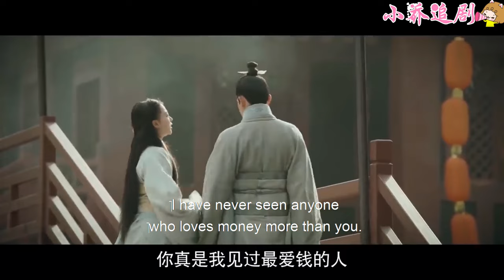心機女誣陷灰姑娘偷夜明珠，自以為天衣無縫，結果被一條狗揭穿！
歡迎觀看👀小喬追劇

  該視頻片段來源於電視劇  HLZ